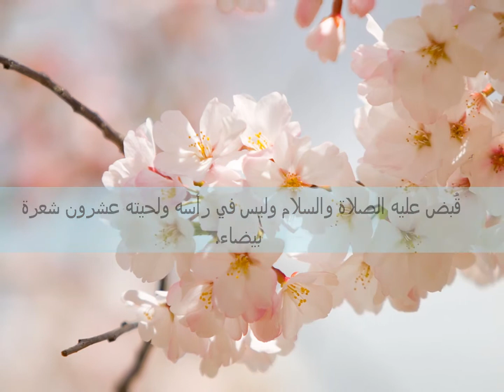رسول الله ما السرّ مُنى المليار في لقياك ؟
للمنشد محمد العزاوي